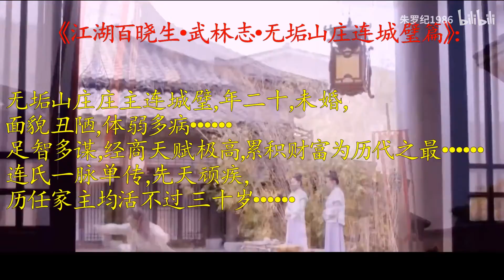【朱一龍水仙】《宗主，你被套路了》第2集 [黑璧x白璧]〔Zhu Yilong FanMV〕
cr：朱罗纪1986
封面制作者：流浪的卖艺鬼才

原作者的話：
此视频送@拢龙的小迷糊
特别感谢封面制作者@流浪的卖艺鬼才

搬運工的話：
時空背景：
這是一個架空的武林，武林即為整個天下～
武林最強三大勢力分別為天宗、沈家莊和無垢山莊。
天宗與沈家莊百年來爭鬥不休，都想一統武林。
無垢山莊為武林首富，勢力分布最廣……
當今三大家家主分別為：
天宗宗主-楚默曦（黑璧璧）
沈家庄-沈飛雲
無垢山莊-連城璧（白璧璧）
《江湖百曉生・武林誌・無垢山莊連城璧篇》提到關於連城璧：
無垢山莊莊主連城璧，年二十，未婚，面貌醜陋，體弱多病……
足智多謀，經商天賦極高，累積財富為歷代之最……
連氏一脈單傳，先天頑疾，歷任家主均活不過三十歲……

楚默曦看著晨起練劍強身的連城璧，想到百曉生對於連城璧的描述，恨不得拿他撰寫的書砸死他！
就楚默曦的觀察，他覺得連城璧文武雙全，面貌出眾，但對外的君子端方的模樣肯定是裝出來的……
總之，是個比沈飛雲強大的可怕對手！
他覺得連城璧之前和沈飛雲交好，現在又故意接近自己，是想要激化他跟沈飛雲間的矛盾，來個漁翁得利～
楚默曦覺得自己已然洞察了一切，對連城璧這樣心機深沈的人還是放在自己眼皮底下間試著比較放心～
既然無垢山莊的人能找來天宗尋連城璧，自然接下來沈飛雲也覺得沈璧君必然也是被楚默曦捉起來了，因而上門討人～
雖然沈璧君真是天宗捉來關在密室，但是當然不能承認，尤其當著連城璧的面～
連城璧站在楚默曦這邊幫著說話，並答應會幫忙尋回沈璧君，
沈飛雲雖然十分心有不甘，但一是沒有證據，二是不見得打得過楚默曦，三是也還是得賣連城璧一個面子～於是忿忿的回去了。
於是楚默曦跟連城璧以尋沈璧君的名義離開天宗去遊山玩水～
楚默曦讓冰冰趁他們不在，找機會放了沈璧君。
而兩個心懷不同想法的人，結伴出遊，當真開心的遊山玩水去了～

看得出來，從第一集連城璧見到楚默曦第一眼起，就對他一見鍾情了～
很明顯連城璧把楚默曦的個性掌握得非常準確，知道怎麼接近楚默曦能夠達到最好的效果，他也十分清楚楚默曦明知道自己接近他是有目的的，但是自己裝傻的狀況下，對方肯定也會跟著裝傻而不排斥自己的接近～
只要能待在楚默曦的身邊，連城璧就有機會近水樓臺讓楚默曦也喜歡上自己～
真的很喜歡看白兔子套路黑兔子，而黑兔子還自以為自己在套路白兔子，這樣的橋段，真的很有趣！
白璧璧加油啊！！